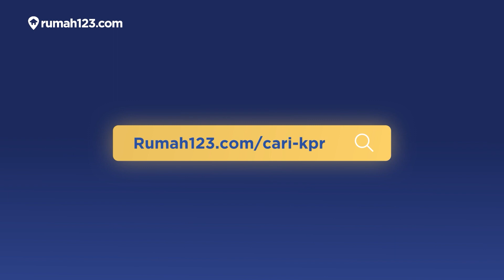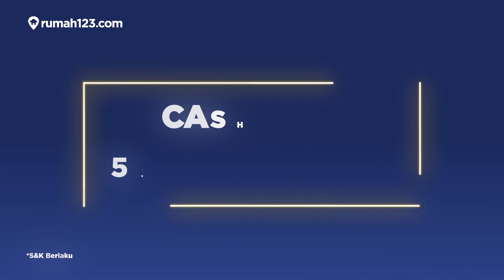Milenial Susah Punya Rumah?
Pasti kalian pernah dengar bahwa milenial akan sulit punya rumah dan malahan tinggal di rumah mertua? Benarkah? Terus solusinya gimana? Daripada bingung, mending simak penjelasan Mas Ruby Herman di

Cari rumah sesuai budget? Cek di sini!